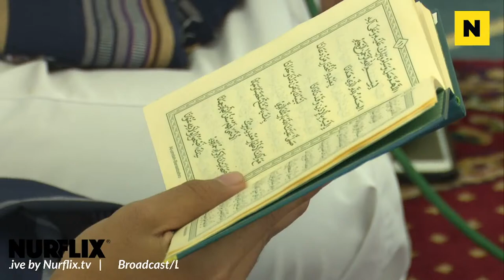🔴 [Live] Siaran Langsung Majlis Akad Nikah Dai Syed Iqmal & Hana Ismail | 3 DEC 2022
Siaran Langsung Majlis Akad Nikah Dai Syed Iqmal & Hana Ismail, Sabtu 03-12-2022 Ini Dibawakan Khas Oleh Nurflix.tv.

Bersama Doakan Agar Jodoh Kedua Mempelai Diberkati & Berkekalan Hingga Ke Jannah. Amin.